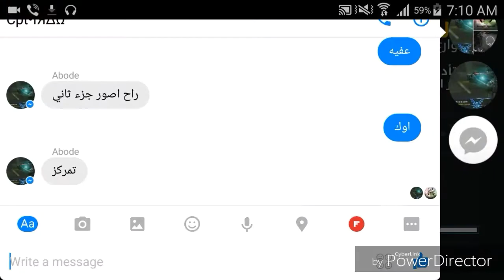Cpt•IRΔΩ™ VS NxT●Return™